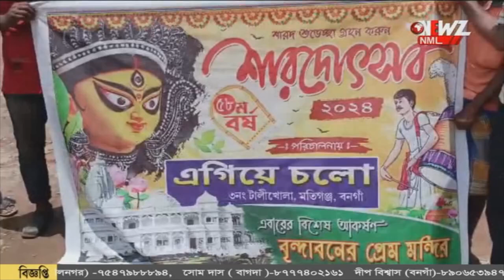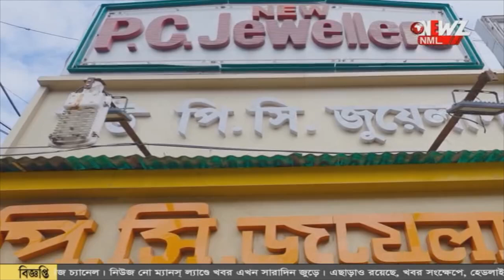এগিয়ে চলো ক্লাবের এবারের থিম বৃন্দাবনের প্রেম মন্দির।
এগিয়ে চলো ক্লাবের এবারের থিম বৃন্দাবনের প্রেম মন্দির। ৫৮ তম বর্ষে জাঁকজমক ভাবে আয়োজিত হলো খুঁটি পুজো। আয়োজকদের দাবী আজ থেকে শুরু হয়ে গেল পুজোর প্রস্তুতি।